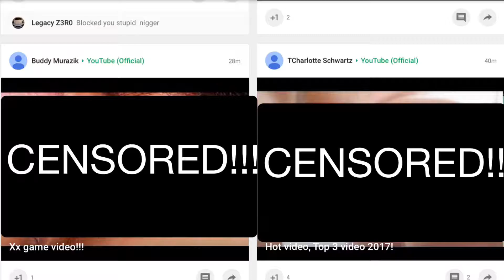SaveYoutube2017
You are now reading the description. ( ͡° ͜ʖ ͡°)